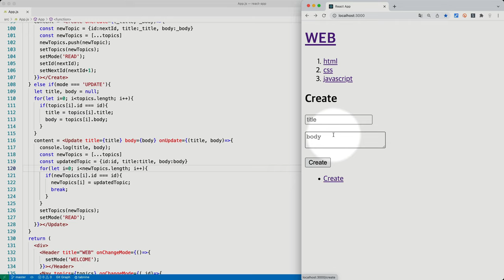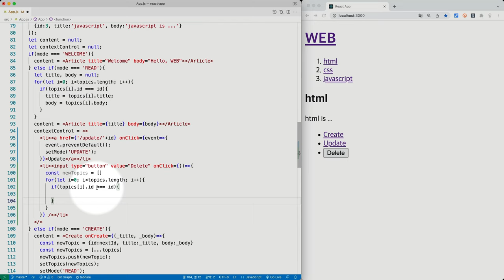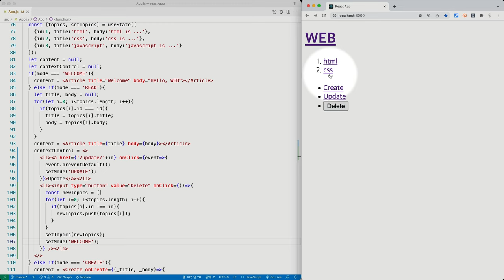React 2022년 개정판 - 10. Delete & 수업을 마치며